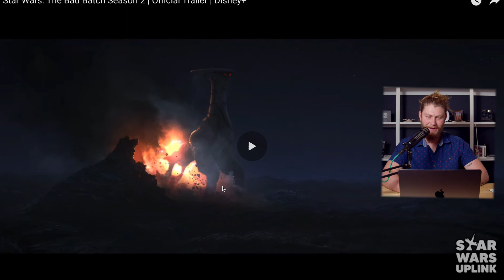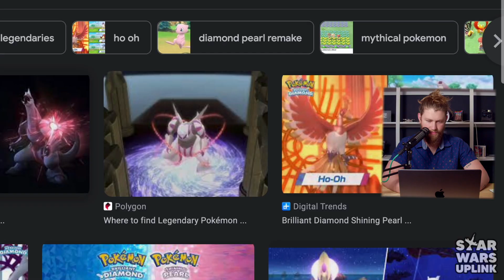Star Wars: The Bad Batch Season 2 | Official Trailer | Disney+ | REACTION!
Bad batch season 2 is coming soon and we now have a deeper dive into some new footage and information on the story we'll be diving into! Today, Lucasfilm Animation and Disney+ released the trailer and key art for Season 2 of the acclaimed animated series Star Wars: The Bad Batch, with the two-episode season premiere on January 4, 2023, following the continuing adventures of the elite squad first introduced in Star Wars: The Clone Wars.

We would love to hear what you have to say!

We hope you have a good rest of your day, and remember... May The Force Be With You.